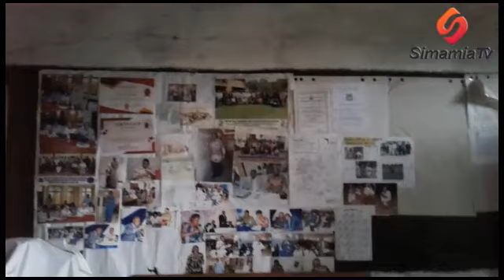KUMBE SHIRIKA LA CODISO LINATATUA MATATIZO YA WANAWAKE WILAYANI NGARA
mzee Felix Niyilema mkurugenzi wa SHIRIKA LA CODISO , linalohusika na utatuzi wa masuala ya jamii na utetezi wa haki za binadamu